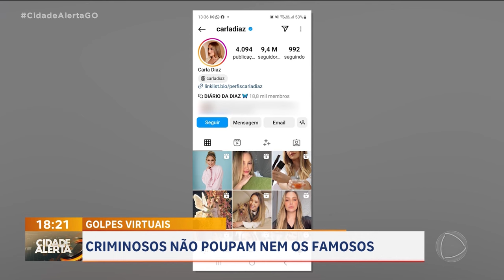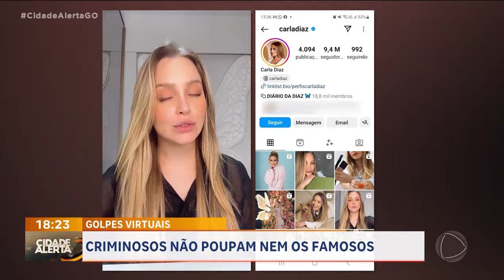CRIMINOSOS NÃO POUPAM NEM OS FAMOSOS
A OUSADIA DE GOLPISTAS NÃO POUPA NEM FAMOSOS NOS ÚLTIMOS DIAS A ATRIZ CARLA DIAZ E A INFLUENCER SOLANGE GOMES FORAM VÍTIMAS DE HACKERS, QUE INVADIRAM SEUS PERFIS NAS REDES SOCIAIS E PASSARAM A ANUNCIAR INVESTIMENTOS FALSOS COM PROMESSAS DE RETORNO IRREAIS E A ÚNICA FORMA DE NÃO SE TORNAR MAIS UMA VÍTIMA É TOMAR TODO CUIDADO, ESPECIALMENTE NO AMBIENTE VIRTUAL.